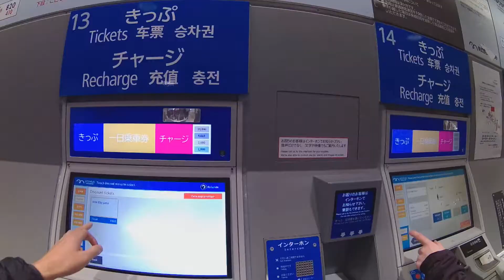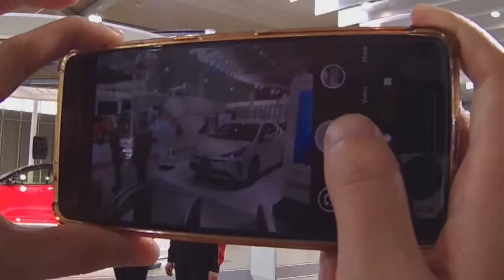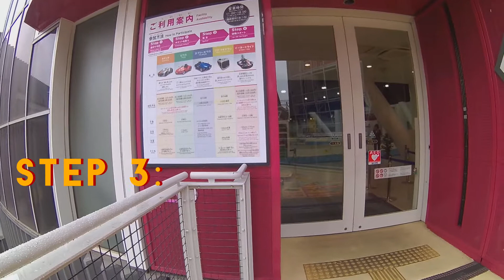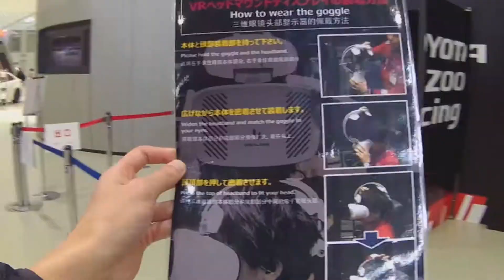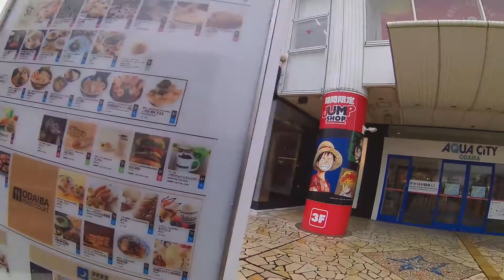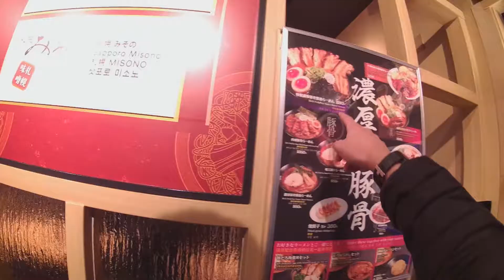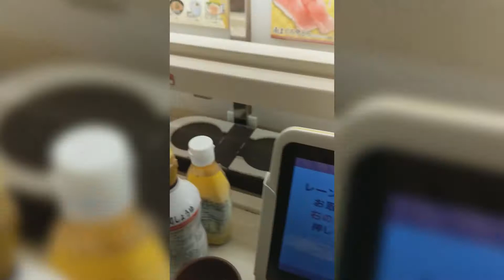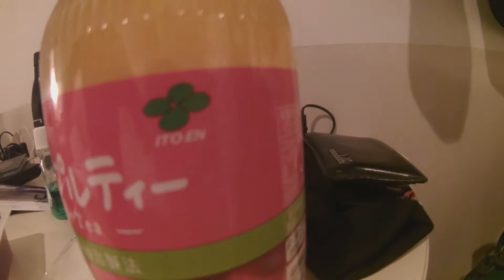Chasing JAPAN | Day 6: "New" Tokyo Odaiba and Toyosu Fish Market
**For Travel Tips, Scroll Down**

After nearly a week in Tokyo, I felt more at ease with traveling around the City and have gotten quite good at it if I may say so. After sending off my friends out of the City ahead of me last day and catching glimpses of the legendary shinkansen bullet trains passing above the streets, I felt ready to leave Tokyo and embark on the adventures ahead to the rest of Japan. I had one more day here so I figured I would check out the "New" Tokyo, and literally so because of its futuristic architecture and the island is literally man-made in the 1980s. Odaiba offers a beautiful view of Tokyo Bay, there's plenty of things to do (particularly on a gloomy day like I had), and is the home of the Toyosu Fish Market. (Relocated from Tsukiji from the previous video)

I took the automatic elevated train "Yurikamome" from Shimbashi Stn over the bridge to Odiaba, with some great views of the waters. As much as Tokyo is a costal city, it is so big that honestly I had not been close to Tokyo Bay until now. I started off the day at the Toyosu Market to learn more about the Tuna trade, unfortunately I didn't come early enough for the auction and there were no tunas in site on the floor from the observation area. Next I visited the Toyota Megaweb to check out all of the cars in the mega showroom. As luck would have it, I ran into an Uni classmate from Canada here. I had lunch at the ramen theme park at a shopping mall called AquaCity and it offered public walkout to an unobstructed view of Tokyo Bay with the Olympics Rings out on the Bay. (RIP Tokyo 2020) No visits to Odaiba is complete without visiting the Gundam statue outside Diver City Shopping Mall nearby. This is a huge life size statue with crazy attention to details, very Japanese!

I ended my time in Tokyo with my first monorail sushi experience in Shibuya and that was a time, especially for a lone traveler. The next time I will be back in Tokyo will be in 3 weeks.

Tips

- Yurikamome is the main way to get there and provide good transportation on Odaiba. This is not part of any subway or JR pass, a day pass would be recommended since it is so accessible on the island and the math would add up even if you do one intra-island hop, it can be purchased at any of the stations.

- You can rent a bike and bike over rainbow bridge to Odaiba if you want to. It does take some time but it would be a good way to stop for views of Tokyo Bay. That was part of my plan for a bit but the weather and resting up prior to hopping on the train tomorrow made me reconsider. If I had spent more time on Odaiba, the bike option would be more appealing.

- There are more things to do in Odaiba but it is more of this sci-fi entertainment/tech/shopping theme. It is not for everyone and it is out of the way. If you have limited time in Tokyo, my opinion is that this is skippable. There's the Fuji Building, the Ferris Wheel, and an Onsen theme park on the island, among other things!

- They do have Tuna Auctions at Toyosu, but you will have to show up really early and get a number to get into the observation areas (glassed up), unlike the old Tsukiji days where you are in the same room as the whole seller. The question would be is this worth the wake up time? If Tokyo is not your only destinations, I believe off the beaten path fish markets also have auctions as well in the early morning.

- JR PASS: I want to talk a little bit about why I stayed behind for a day in Tokyo. My friends are not joining me for the whole trip and they have a 2 wks JR pass vs my 3 wks pass. This is where planning the trip around the JR pass becomes important because once the clock starts when it is first used. I needed to make sure there is enough time on my pass for me to make it down to Kyushu and up to Hokkaido. Staying behind by a day lets me hit up all of the destinations I wanted to without being stranded in Sapporo at the end. Bullet trains are expensive without the JR pass. Plan, plan plan...JR Pass should in general not be activated for travels on JR lines within Tokyo, even for those with 1 week doing the Tokyo-Kyoto-Osaka only.

- For monorail sushi, honestly there's not much to it...Just follow the screen lol.

- Homelessness doesn't seem like an issue in Japan but it is and access to fruits is absolutely impossible given the commodity. I had fruit bars that I should ditch for my back's sake before getting on the shinkansen. Please consider traveling to Akihabara to visit the Second Harvest and drop off any non-perishables that you want to part with. It's the right thing to do and should take no effort with that 24/48/72hrs subway pass! Address below!